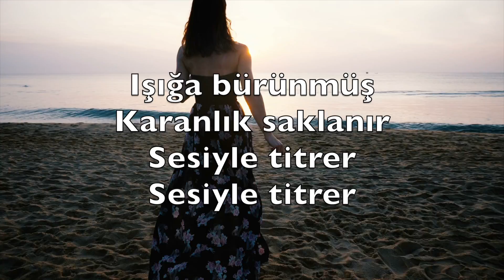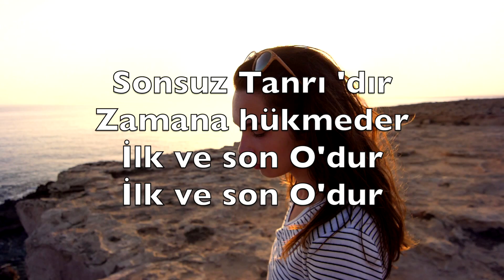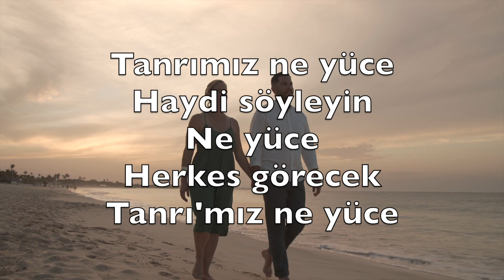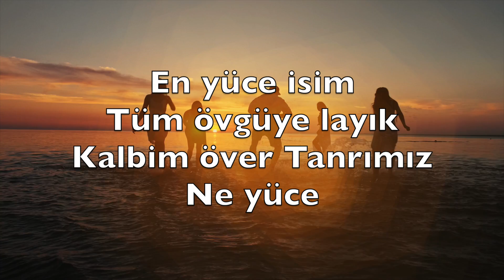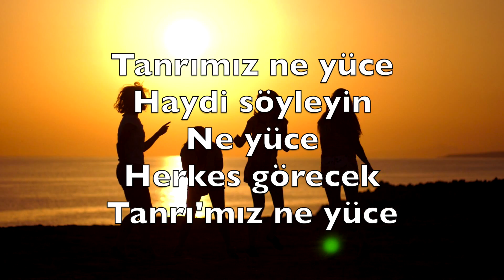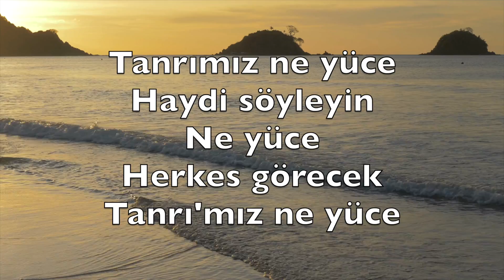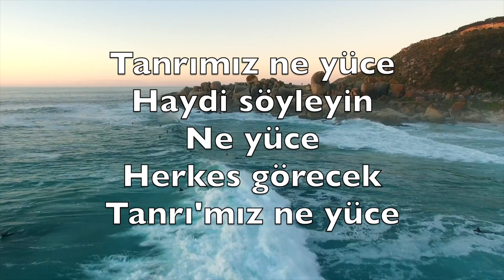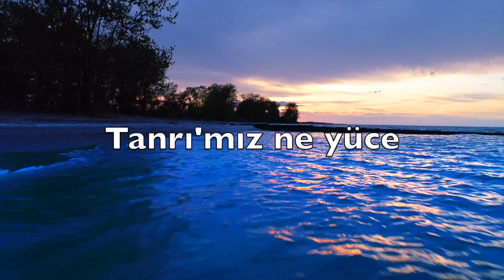Tanrı'mız Ne Yüce (How Great Is Our God) - Karaoke Alto Saksafon Enstrümantal Chris Tomlin V3 TuS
Görkemli bir kral
Yücelik giyinmiş
Tüm dünya sevinsin
Dünya sevinsin

Işığa bürünmüş
Karanlık saklanır
Sesiyle titrer
Sesiyle titrer

Tanrımız ne yüce
Haydi söyleyin
Ne yüce
Herkes görecek
Tanrı'mız ne yüce

Sonsuz Tanrı 'dır
Zamana hükmeder
İlk ve son O'dur

Üçlü birliktir
Baba Oğul ve Ruh
Aslan ve Kuzu
Aslan ve Kuzu

Tanrımız ne yüce
Haydi söyleyin
Ne yüce
Herkes görecek
Tanrı'mız ne yüce

En yüce isim
Tüm övgüye layık
Kalbim över Tanrımız
Ne yüce